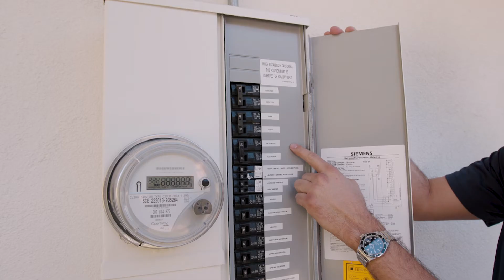Eddie Gonzalez Review | Southland Heating and Air Conditioning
After the Thomas Fire devastated Ventura County in early December 2017, many homes were destroyed and the homes that survived were left with smoke damage. Eddie Gonzalez's home had smoke damage in the attic and an old, dangerous furnace. Southland Heating and Air Conditioning came in and helped Mr. Gonzalez get his hvac replacement covered by his insurance due to the fire damage.

Southland Heating and Air Conditioning is dedicated to providing the very best in the HVAC industry. We have been serving Southern California since 2001. Our installations are unparalleled, with every system being designed specifically to the home. All options for a quality installation are included in every system we install. From basic systems, high efficiency systems, to specialized zoning Southland Heating and Air Conditioning does it all.